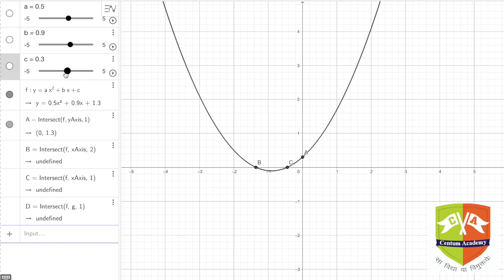Visualising a Quadratic Polynomial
What happens to the shape and position of a quadratic polynomial when the the  value of coefficients are changed?

Understanding Mathematics and Science through demonstrations and validations